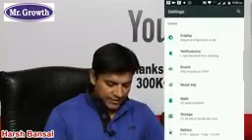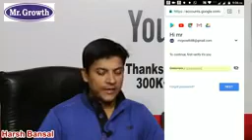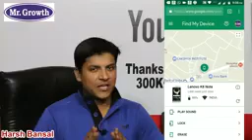मोबाइल चोरी हो जाए उसकी लोकेशन पता करने का तरीका ऐप